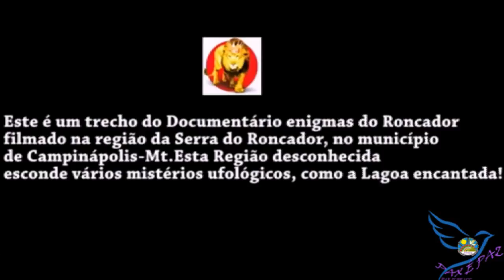PAXTV MOMENTO QUANTICO COM FLAVIO SALAZAR MELQUISEDEK 13.04.2016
TODAS AS QUARTAS DAS 17H00 AS 17H50